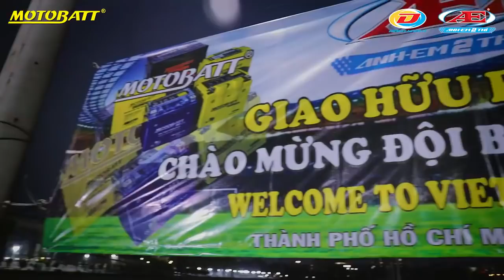Vui cùng Miền Tây Sông Nước và Bóng Đá của Anh Em Phụ Tùng Xe Máy Việt Nam Malaysia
Buổi giao hữu bóng đá cùng đối tác MOTOBATT.
Du hí miền tây sông nước và thưởng thức những món ăn đặc sản ở miền Tây Nam Bộ.
P/s: Nhờ Youtube lưu lại và mời AE xem

● Hotline:

© Bản quyền thuộc về Viet Nam Racing News & Langtuamnhac
© Copyright by Viet Nam Racing News & Langtuamnhac  ☞ Do not Reup